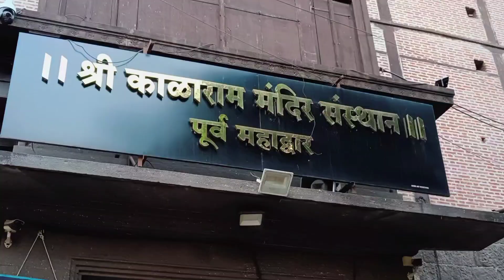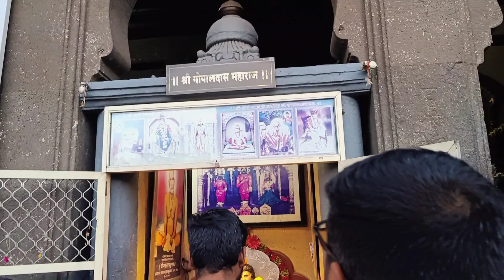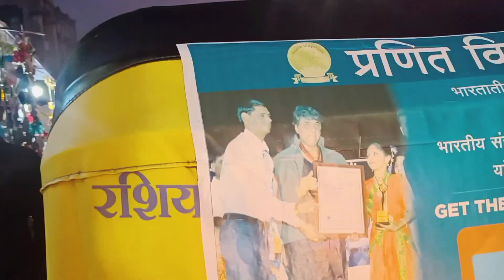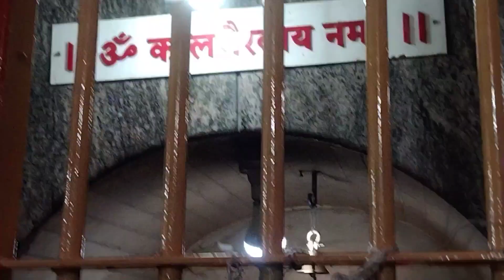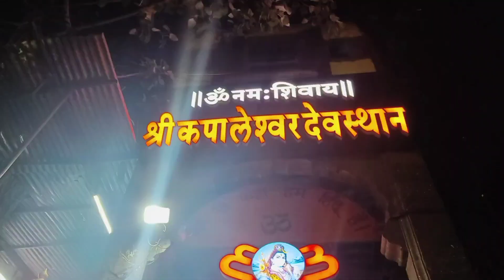रामकुंड जहा शिव भगवान ने स्नान करके अपनी गलतियो का किया प्राश्चित🙏kapaleeshwarartemple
about video- Aaj ki video me hum  dushhera ke din ramkud aye Jo nashik ke panchvati me hai or yha humne ravan dehan dekha , ram kund ke bare me jana  uske bad humne kapaleshwar mandir ke darshan kiye Jo ak Aisa mandir hai  jha nandi bhagwan ji shiv bhole ke samne sthapit nhi hai

Nashik

Ramkund is located along the bank of Godavari River. This place is situated at a distance of 2 km from Central Bus stand.

This is the holiest spot in Nashik as it is believed to be the place where Lord Rama used to bathe. It contains the bone dissolving Asthivilaya Tirth. It was built by Chitrarao Khatav, a landholder of Khatav in Satara in 1696havrao and was repaired by Gopikabai, the mother of Madhavrao the fourth Peshva. Peoples bring ashes of their deceased relatives and immerse it in Asthivilay kund. Ashes of big personalities like Pandit Nehru, Indira Gandhi, Y B Chavan and others had been immersed at Ramkund

Documentary film
short film
short documentary film
ramkund nashik
nashik ramkund

Nashik Darshan | Panchvati | Tapovan | Ram Kund | Panchvati Ghat | rakesh saini vlogger
मुंबई, पुणे, नागपुर, के बाद नाशिक महाराष्ट्र का चौथा सबसे बड़ा शहर है। नाशिक जाना जाता है यहां होने वाले सिंहस्त कुंभ के लिए जो कि हर 12 साल में यहां होता है। प्रभु श्री राम लक्ष्मण जी और सीता माता के साथ वनवास के समय नाशिक के पंचवटी और तपोवन में रुके थे। रावण द्वारा सीता हरण और 14000 राक्षसों का वध श्री राम प्रभु ने नाशिक में ही किया था। क्योंकि लक्ष्मण जी ने यहां रावण की बहन सुपर्णखा की नाक काटी थी इस वजह से इस शहर का नाम नाशिक पड़ा। पंचवटी नाशिक का प्रमुख धार्मिक स्थल है यहां पंचवटी घाट, रामकुंड, कपालेश्वर महादेव मंदिर, कालाराम मंदिर तथा सीता गुफा स्थित है। पंचवटी से 4 किलोमीटर की दूरी पर तपोवन है जहां रामायण काल में प्रभु श्री राम लक्ष्मण जी और सीता जी के साथ रहते थे। यहां सीता माता का अग्निकुंड, लक्ष्मण जी का मंदिर, राम जी की कुटिया जैसे पवित्र स्थल मौजूद है।
सड़क मार्ग, वायु मार्ग, और रेल मार्ग से आप नाशिक पहुंच सकते हैं नाशिक सभी तरह से भारत के प्रमुख शहरों से जुड़ा हुआ है।

Kapaleshwar Mandir Nashik | Places to visit Nashik | कपालेश्वर मंदिर नाशिक ||

1)Swatantryaveer Savarkar janmbhoomi Bhagur Nashik
2) Gurugangeshwar ved Mandir, Sundarnarayan mandir 3) Sitagufa Panchavati darshan Nashik
4) Kalaram Mandir Nashik
5) Kapaleshwar Mandir Ramkund Nashik

 श्री कालाराम मंदिर
Kalaram mandir nashik काळाराम मंदिर इतिहास Nashik Darshan

kala ram mandir nashik||काला राम मंदिर पंचवटी नासिक || kala ram mandir nashik history
काळाराम मंदिर पंचवटी नाशिक | काळाराम मंदिर इतिहास | Kalaram Mandir Nashik | नाशिक दर्शन.

Ravan dahan moti nagar
Ravan dahan subash nagar
Ravan dahan 2023 biggest ravan in the world
India ka sabse bada raavan
Ravan dahan panchkula
Biggest ravan in the world
rakesh saini vlogger dusshera
rakesh saini vlogger kala ram mandir
rakesh saini vlogger ram kund
rakesh saini vlogger kapaleshwar devsthan
rakesh saini vlogger kapaleshwar mandir
kapaleshwar mandir nashik
ram kund mandir nashik
ram kund panchvati
kala ram mandir
kala ram temple nashik
kumbh mela ram kund
kumbh mela nashik